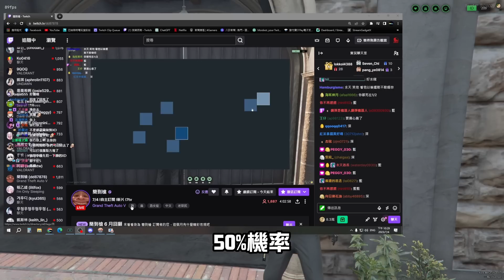《狂暴西南2》Kr1stw | 不可能的任務 阿南哥唯一希望擊垮傭兵部隊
各位好我是蔣西南
這是我的YouTube頻道，希望給開台時間忙錄無法看台的觀眾補精華
剪輯師: 無聊剪剪

如果覺得有甚麼地方需要改進的歡迎底下留言